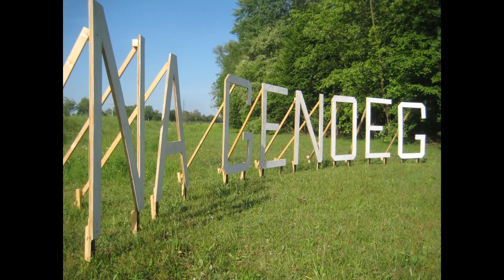OVER VLOED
Het kunstproject "Over Vloed" is het werk van enkele kunstenaars die op en langs vijvers en waterlopen in de omgeving van de Kleine Nete verschillende kunstwerken hebben tentoongesteld. Het concept werd bedacht en opgezet door de Raad voor Kunst en Cultuur van de gemeente Ranst. In samenwerking met de cultuurdienst van de gemeente werd dit uitgewerkt tot een uniek project dat van 9 tot 25 mei 2015 te bezichtigen was in Emblem dorp en de jachthaven.